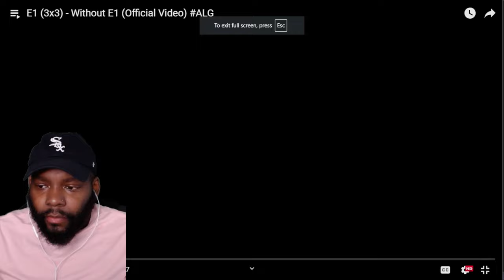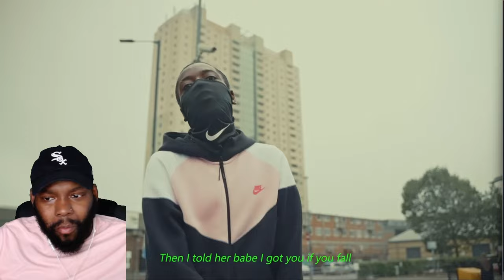E1 (3x3) - Without E1 (Official Video)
E1 (3x3) - Without E1 (Official Video) ALG CHICAGO DUDES REACTION